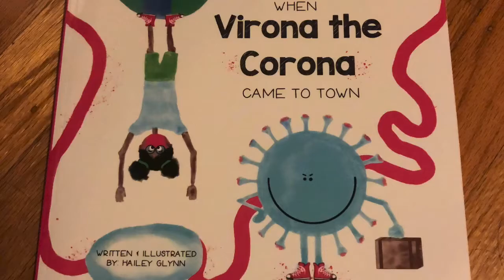When Virona the Corona came to town.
A trailer of the next story that I’ll be reading.
This is a story written by Hailey Glynn.
Purchase this book on Amazon your child or students would enjoy it. It’s a great way to help them understand what’s been happening these pass few months during the pandemic.